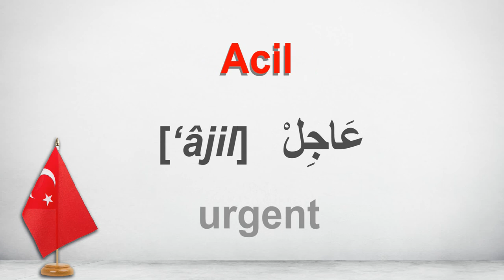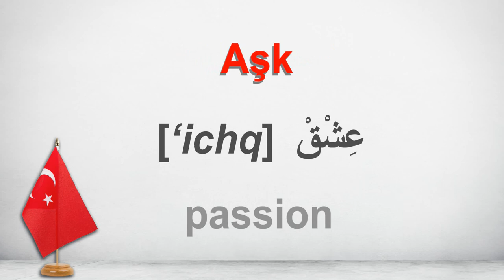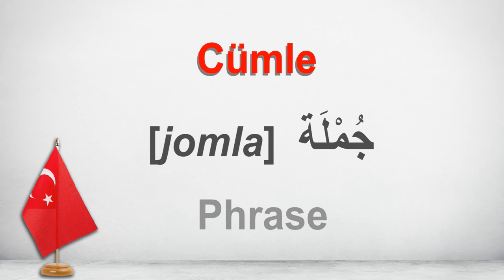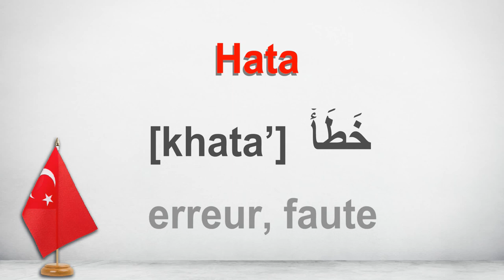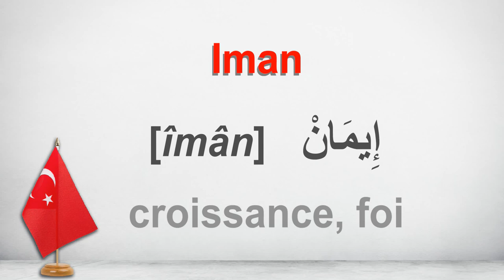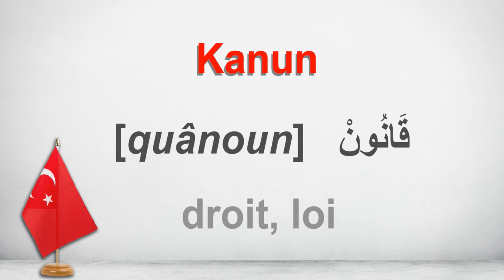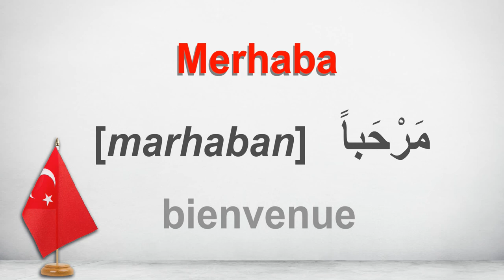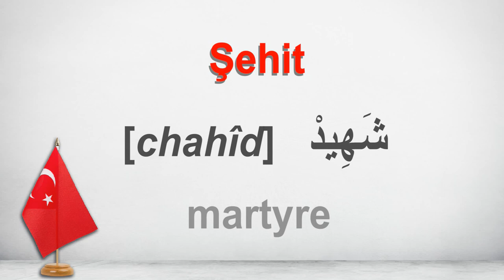100 mots turcs d'origine arabe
La langue arabe a exercé une influence sur plusieurs langues et cultures. Ainsi, dans cette vidéo, vous allez apprendre «100 MOTS TURCS D'ORIGINE ARABE ».

Vous pouvez télécharger la liste complète des 100 mots turcs d’origine arabe avec leur transcription phonétique et leur traduction en français en cliquant sur ce lien :